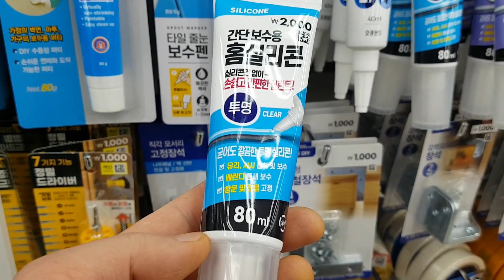누수로 습기가 차서 떨어진 부엌 타일, 석재용 에폭시로 붙이기(7월 22일~4월 23일)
2022년 7월 22일. 부엌 벽의 타일이 떨어졌네요. 집이 오래 되니 이런 일도 있군요.
배관 누수와 2층 통로 벽의 크랙 문제로 누수가 있는 것 같은데, 배관 누수는 해결했고 빗물 누수 때문인가 싶어요.
2023년 4월 6일. 실리콘 구입하러 다이소에 갔습니다.
튜브형 보다는 실리콘 건에 끼워 쓰는 원통형이 용량 대비 가격이 좋아서 구입.
4월 23일. 9개월이 지나 이제야 작업을 하기로 합니다. 오른쪽에 아직 떨어지지 않았지만 부풀어 오른 타일이 있는데, 이건 공사를 할까 말까 고민하다가 이번에는 안 하기로 했어요.
에폭시 작업을 하기 전에 먼저 붓으로 먼지를 깨끗하게 털어줍니다.
작년 7월에는 장마철이라 벽면이 계속 축축한 상태여서 바짝 마르면 해야지 하고 미뤘는데 이상하게 계속 젖어 있는 것 같아 미루다가 겨울이 되니 접착에 사용할 에폭시가 딱딱해지는 계절이라 계속 보류했네요.
타일을 붙일 석재용 에폭시를 꺼냅니다. 구입한 지 10년이 넘어서 주재료(흰색)가 엄청 뻑뻑한데, 경화제(?)인 검은색 재료는 아직 묽어서 두 가지를 섞으면 그럭저럭 쓸만해요.
두 재료를 섞어줍니다. 흰색 재료가 너무 단단하고 뻑뻑해서 섞기 아주 힘든데, 그래도 계속 꾹꾹 눌러 섞어줍니다. 골고루 잘 섞어야 경화가 잘 되어서 굳습니다. 잘 안 섞이면 나중에 굳지 않을 수도 있어요.
한참 섞으니 좀 부드러워졌네요. 그래도 꽤 뻑뻑합니다. 새 제품을 구입하면 이 정도로 뻑뻑하지 않고 약간 점성이 있는 액체라고 생각하시면 됩니다.
잘 섞은 석재용 에폭시를 접착 할 면에 발라줍니다.
타일에 발라보는데 역시 너무 뻑뻑해서 잘 안 발라지네요.
벽돌에 바르는 것으로 변경.
벽돌에도 잘 안 붙습니다.
2018년에 보일러 배관 누수로 부엌 천정이 누전이 되어 수도 및 보일러 배관 교체를 했는데, 그 후에도 뭔가 자꾸 누수가 되는데 원인을 못 찾았었어요.
그러다가 배관 공사를 할 때 제거하지 않고 남겨둔 예전 배관 하나가 문제라는 걸 알게 되어 그 중간에 차단 밸브를 연결하는 공사를 2021년에 했네요.
타일이 떨어진 작년은 공사를 모두 마친 뒤라서, 벽을 타고 스며든 빗물 때문인가 싶기도 하지만, 예전에 2층 바닥이 수차례 누수가 되어 1층으로 벽면을 타고 스며든 물 때문에 이미 손상이 된 상태여서 타일이 떨어진 거라고 보는 게 맞을 것 같아요.
누수의 원인을 못 찾아서 몇 년을 헤맸는데, 뒤늦게 나마 원인을 찾아 해결한 것이 다행이라 생각해야겠어요. 빗물 누수는 아직 불명확해서 좀 더 지켜봐야 할 것 같네요.
일자 드라이버에 에폭시를 묻혀서 바르는데 뻑뻑해서 잘 안 발라지네요.
손가락으로 눌러 바릅니다. 훨씬 바르기 쉬워요.
손가락에 묻은 에폭시가 제거하기 힘든데, 철 수세미로 살살 문질러서 씻으면 됩니다.
드디어 타일을 붙이는 순간.
벽면이라 힘 받는 방향이 애매해서 잘 붙어 있을까 걱정이기는 한데, 다행히 잘 붙네요. 꾹꾹 눌러 붙입니다.
에폭시가 완전히 굳으려면 2~3일 걸리니까 바로 실리콘을 바르지 말고 통풍이 잘 되도록 둡니다.
작업을 끝냈는데 옆에 타일이 또 떨어지네요. 사실 다른 타일도 아마 벽에서 떨어진 것들이 숨어 있을 거 같아요. 실리콘 때문에 겨우 붙어 있는 것들이 있을 거예요.
일단, 떨어진 타일은 바로 붙여야겠죠.
에폭시를 바르고 붙여줍니다.
에폭시가 굳으려면 2~3일 기다려야 해서 그 후에 실리콘 작업을 할까 했는데, 실리콘을 바르면 통풍이 안 되어 또 내부에 습기가 찰 것 같아, 일단은 실리콘 작업은 하지 않고 그냥 두기로 했어요.